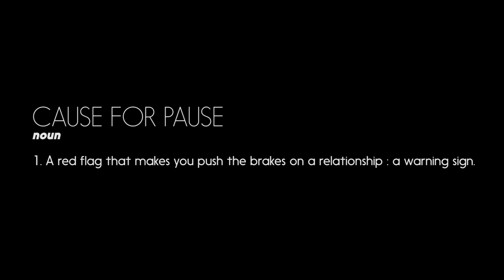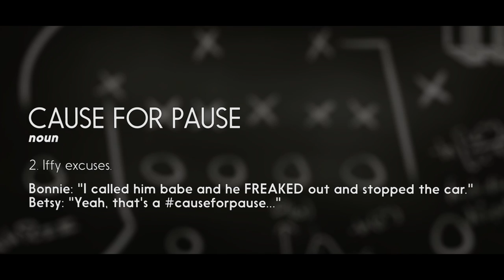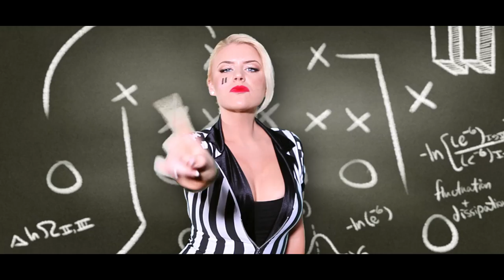"Cause for Pause"- Tay Allyn- Official Music Video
Queen of Awk Pop. Fighting hate and the current pop culture mold.
Viral pop artist Tay Allyn (of "Mass Text") returns with her new hit about the "red flags" you see in a relationship. Kesha without the sex, &amp; Gaga without the avant garde Tay Allyn sings RELATABLE songs about your mundane everyday life to hott beats!

Directed by: Brandt Hughes/ Zak Holder.
Produced + Written by: Tay Allyn &amp; DJ Stereothief. Mastering: Geoff Davis
Credits: Le Studio Austin, Peckerheads Bar. Boyfriend: Ethan Stites. Cast: Crystal Ramirez, Jenny Dryer, Flash, JP Destefano, Diana Rose, Tyler Hooke, Dillon Cavitt, Dean Hood, Kat Ford, Virginia Lill, Brendan Sullivan, Patrick Grover, Patrick Gathron, Laura Cordova, Andrea Domel, Sanchita Malik, Joseph Huggins